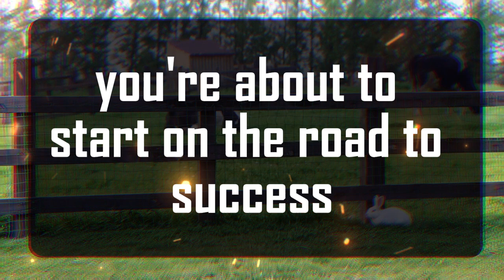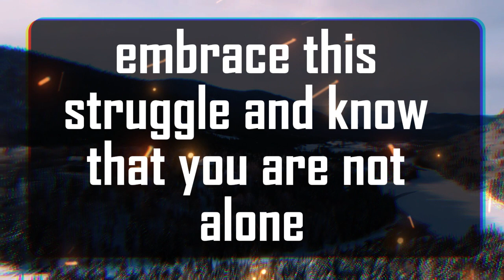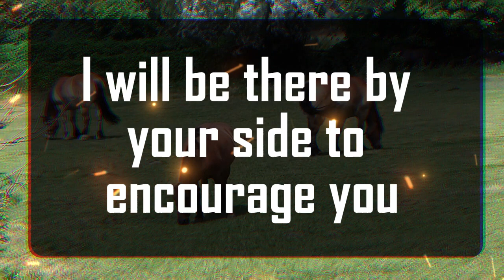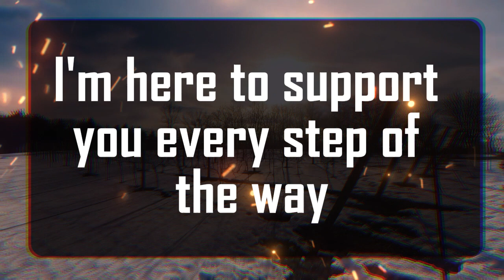God's Urgent Message: Danger! Your age is. | God Message For You 1111 🌈